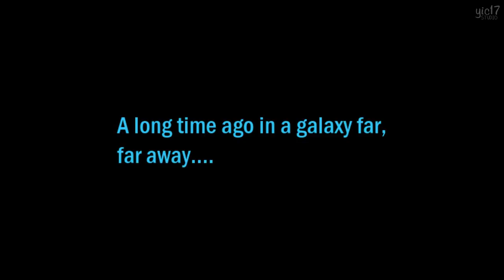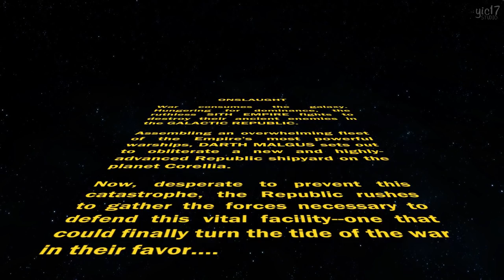STAR WARS: The Old Republic (Jedi Knight) ★ THE MOVIE – Episode VI: Onslaught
Follow the above playlist for all the existing STAR WARS: The Old Republic movies.

► Description:

You are watching my STAR WARS: The Old Republic movie series Jedi Knight edition. This is EPISODE 6 covering the story of Onslaught expansion. As always in this movie series, this video will feature all the cutscenes and story related gameplay parts such as boss fights in order to create a seamless storytelling so you can enjoy its story like watching a movie. Meanwhile cutting out any unnecessary parts such as loading/menu screens, grinding, exploring, failed attempts etc. The end result is so you can enjoy the full story of Onslaught expansion as a movie!

If you enjoy this video, be sure to check out my personal channel for more STAR WARS gaming contents @

► About Yic17 Galaxy:

At Yic17 Galaxy, we aim to create cinematic & creative STAR WARS gaming contents. We will be making contents for games such as Star Wars Eclipse, Star Wars Knights of the Old Republic Remake, SWTOR (Star Wars: The Old Republic), Star Wars Jedi Fallen Order etc. The types of contents we focus on include game movies (all cutscenes movies), mod contents, and let's roleplay series / immersive story walkthroughs. We hope you enjoy the contents we create here at Yic17 Galaxy!